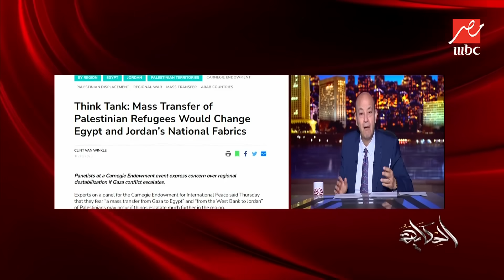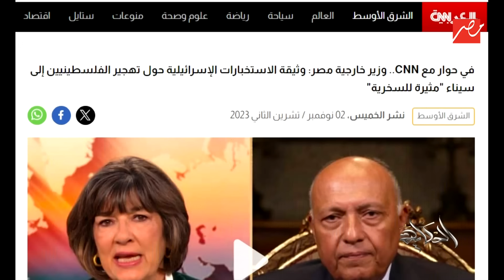برنامج الحكاية | وزير الخارجية قال ان وثيقة المخابرات الاسرائيلية عن تهجير الفلسطينيين مثيرة للسخرية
وزير الخارجية قال النهارده ان وثيقة المخابرات الاسرائيلية عن تهجير الفلسطينيين مثيرة للسخرية.. وعمرو أديب: هو انتوا ماسكين علينا سيديهات؟ ماضيينلكم كمبيالات؟ .. مش هنوافق برضو على تهجير فلسطيني واحد لأرض سيناء

برنامج الحكاية يطل من خلاله الإعلامي عمرو أديب معلقاً على أحدث الأخبار السياسية والإجتماعية والإقتصادية والفنية والرياضية التي تحظى باهتمام المتابع المصري والعربي